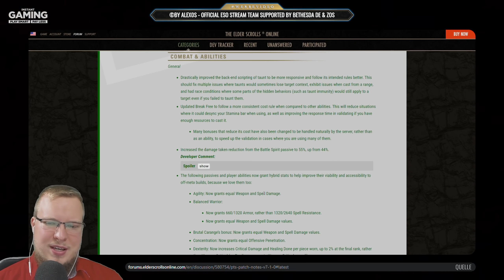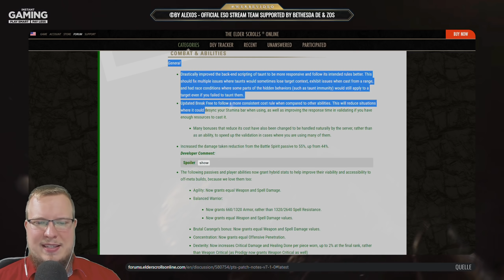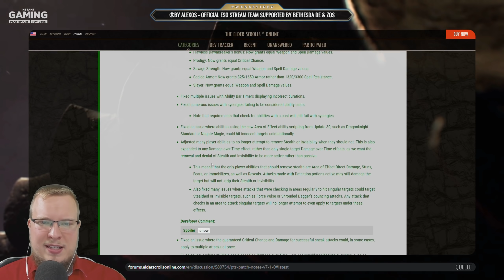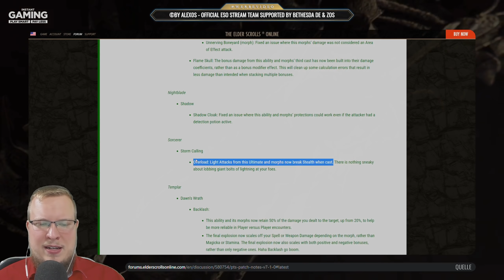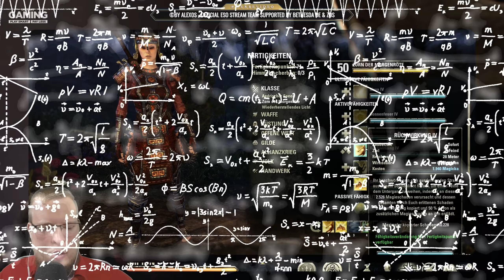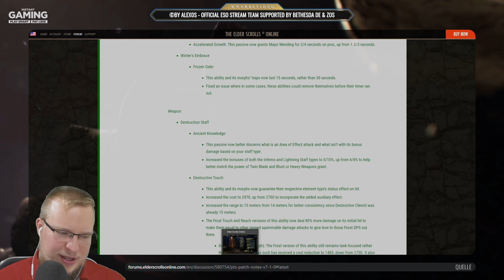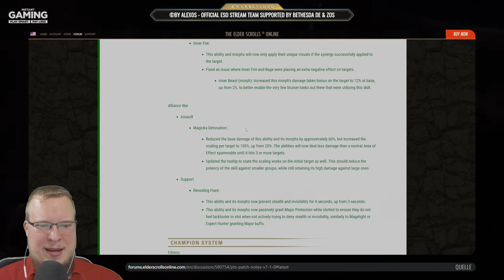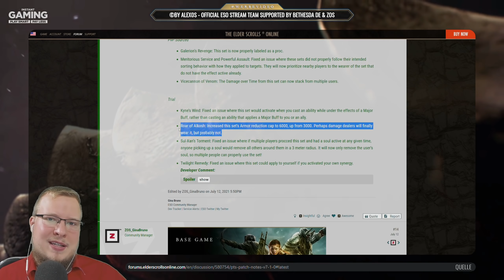ESO Die Lücke zwischen Magicka & Ausdauer DDs! Test Server? | The Elder Scrolls Online Patch Notes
Der ESO Test Server kurz PTS ist nun spielbar mit dem neuen The Elder Scrolls Online Update Waking Flames aka ESO Update 31!

Du suchst The Elder Scrolls Online Anfänger Tipps und Tricks bzw. ESO Anfänger Guides in Deutsch? Alles zu ESO von A-Z findest du hier!

▬ ÜBER ALEX0S

Moinsen! Ich bin AlexOs, früher auch bekannt als AlexOsLp und mein Motto ist Webvideocontent mit Herz und Scherz! Auf meinem Kanal findest du aktuelle Videos rund um The Elder Scrolls, sowie andere Formate zu Spielen auf welche ich Lust habe.
Nach dem Prinzip "Broadcast Yourself" können Videos Meinungen und Werturteile enthalten. Ungeachtet dessen ist es mein Ziel gute Unterhaltung und Infos zu einzelnen Spiel stehts in bester Qualität zu liefern.

▬ UNTERSTÜTZUNG

▬ LIZENZEN & ©

Spiel: The Elder Scrolls Online
© by (ENTWICKLER) Zenimax Online Studios & Bethesda Softworks (PUBLISHER)

Lizenzen nicht benötigt! Dennoch wurde eine Absprache getroffen.
Bei Fragen/Problemen bitte kontaktieren!

Wenn dir das Spiel gefällt unterstütze die Entwickler und kaufe dir den Titel z. B. auf Amazon*

▬ ANZEIGE / TRANSPARENZ

Dieser Kanal wird unterstützt durch Bethesda_DE & ZeniMax Online Studios.

•  [O] LETZTER DEAL - Unterstützung beim ESO Free Play Event 12/2020
•  [O] LETZTES EVENT - Bethesda_DE: ESO Blackwood Launch Event

Dieser Kanal wird unterstützt durch Instant Gaming.

•  [O] LETZTER DEAL - Videosponsering
•  [X] LETZTES EVENT - Keine Events